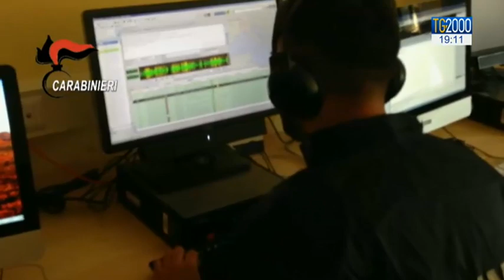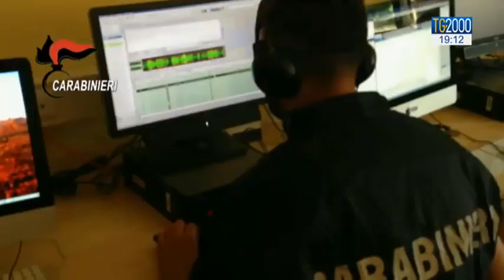Piano anti-ndrangheta per allontanare mogli e figli dai clan. Le voci di don Ciotti e Mons Galantino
Per tutelare e assicurare una alternativa di vita ai minori provenienti dalle famiglie legate alla criminalità organizzata, oggi, è stato firmato un protocollo d’intesa tra il governo, la Conferenza episcopale italiana e l’associazione Libera. Una rete di sostegno per tutelare e assicurare futuro ai figli e alle mogli dei boss che decidono di tagliare con le famiglie mafiose. Servizio di Luigi Ferraiuolo